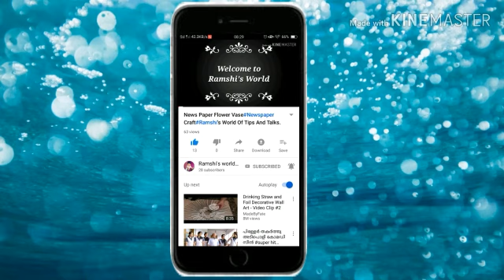French Fries Recipe Malayalam#ഫ്രഞ്ച് ഫ്രസ് എളുപ്പത്തിൽ വീട്ടിലുണ്ടാകാം Ramshi's World Of Happiness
Ramshi's World Of Happiness is a YouTube channel mainly focused on motivational talks, craft, health tips and cooking videos